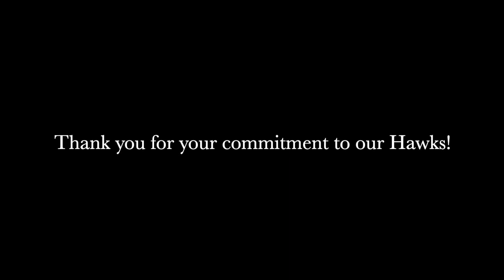Hawk Strong Staff 2020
All of the StGTech staff is dealing with the disappointment of the school closure for the remainder of the year, along with our students. Let's remember the good times we had while we were together in 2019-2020.